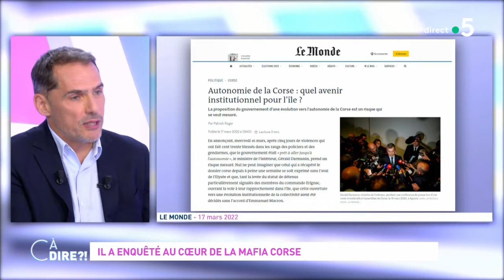Il a enquêté au coeur de la mafia corse cadire 31.05.2022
Il est probablement l’un des meilleurs spécialistes de la Corse. Après ses enquêtes choc sur les parrains de l’île, Jacques Follorou revient avec une enquête inédite sur les réseaux mafieux corses. Depuis huit ans, le journaliste enquête sur le terrain et s’attaque désormais aux liens qui unissent les mafieux et les élus locaux et il décrit des mécanismes subtils et insidieux ne pouvant fonctionner que grâce "au régime de terreur imposé par les criminels".